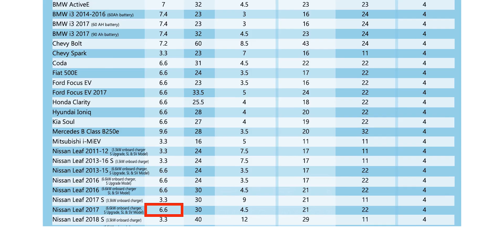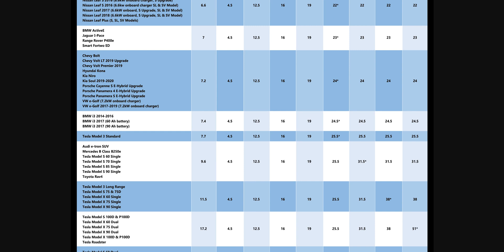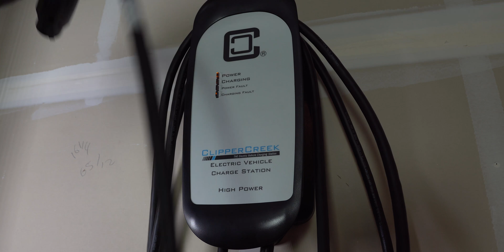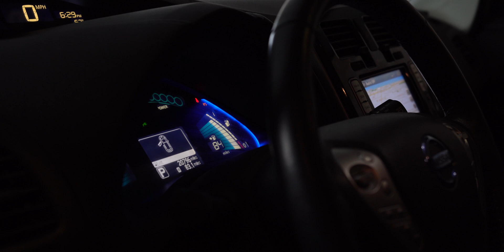How to Pick a Level 2 EV Charger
Do I need a level 2 charger? What current do I need? Should I get an outlet, or a dedicated charging station? These are all common questions that owners have, and if you don't fully understand everything, you could end up spending extra money on a charger that is more powerful than your car is capable of.